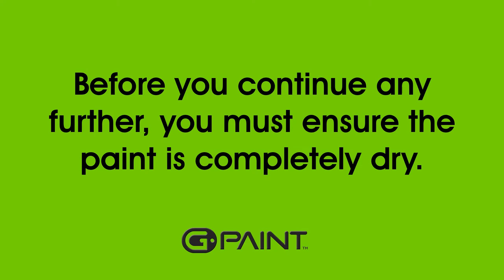G Paint, Golf Club Paint Fill Tutorial, an easy step-by-step guide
This video shows just how simple the G-Paint system really is, this professional paint is readily available from eBay and Amazon, as well as participating online golf retailers.  Follow the easy instructions in the video and you cannot go far wrong, For a truly professional finish with a paint that'll stand the test of time, G-Paint is really is the best money can buy..!!